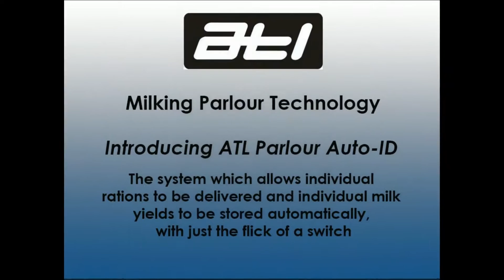Milking Parlour Auto ID System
The ATL Parlour Auto-ID system uses electronic ear tags to identify each animal allowing individual rations to be delivered and individual milk yields to be stored automatically, with just the flick of a switch.